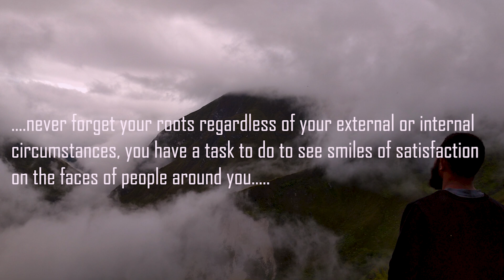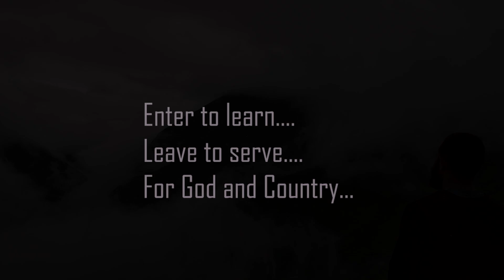KEWENG VILLAGE: Graffy Spending time with his people.